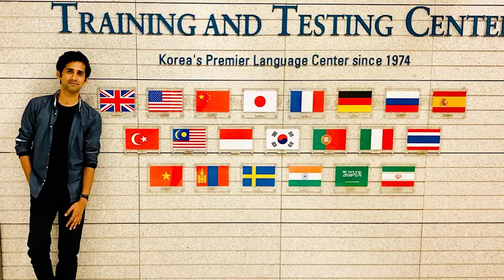Complete Requirements to Apply Korean Work Visa from PAKISTAN | Jobs opportunities and Salary!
South Korea sounds like a very decent country to me in terms of job opportunities  and salaries.  Thanks again to Majid bhai for giving us the brief  information regarding the process and its requirements.

Majid is doing some really good work on his YT channel where he is giving the complete guideline to those people who want to work or study in SOUTH KOREA so do make sure to subscribe his channel:

Study for free in Germany